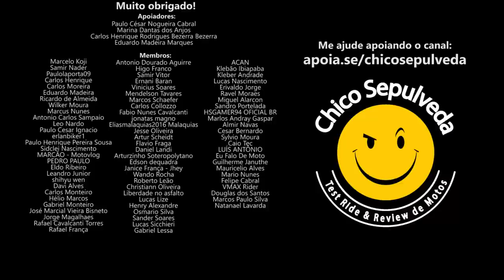Entenda por que peças de moto são caras